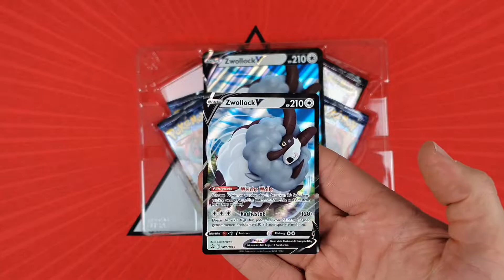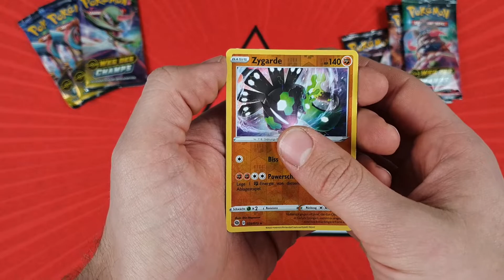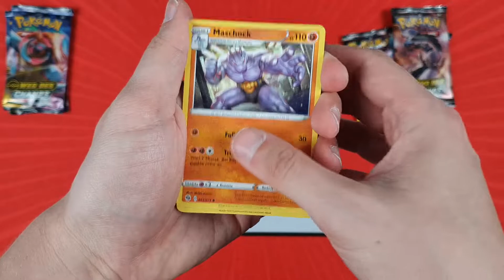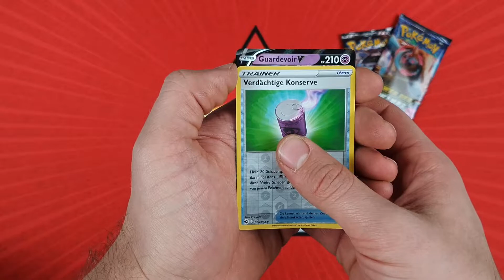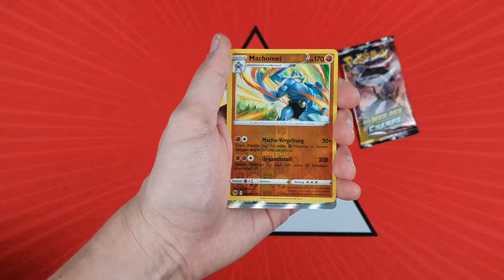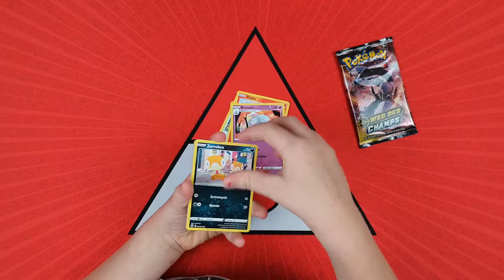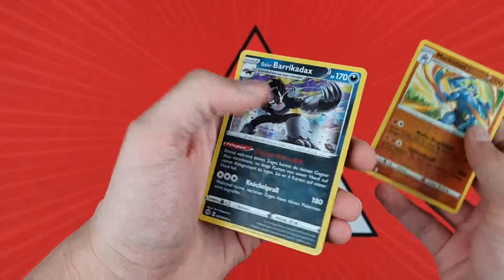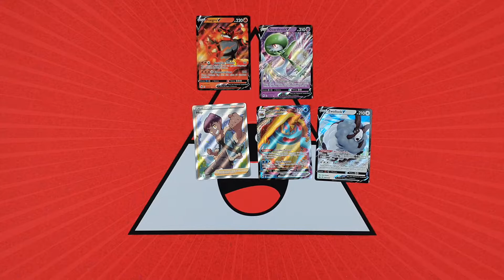Wir öffnen 2 Zwollock V Kollektionen und hoffen auf Shiny Glurak | Pokemon Weg des Champs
Wir haben hier 2 Zwollock V Kollektionen für euch.
Konnten wir einen Premium Hit pullen? Seht selbst und schreibt uns ob Ihr etwas mehr Glück gehabt habt.

Pokémon Weg des Champs | Champion's Path

ABO - GLOCKE - SCREENSHOT = TCGO CODE

Mehr Infos?     ⬇️

Interesse an unseren Karten?

                              Pokeminati_Kevin#3039
                              Pokeminati_Daniel#6983

Geheimnisvolle Grüße 🔮